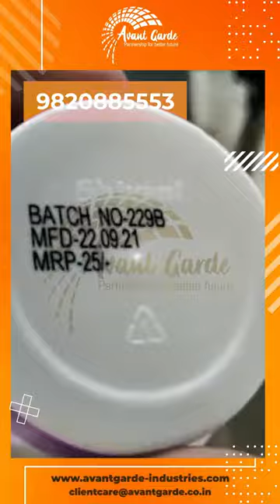12.7mm Handheld Thermal Inkjet Printer with Conveyor Belt | Batch Coding on Ice Cream Plastic Cup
🍨 Elevate your printing experience with our 12.7mm Handheld Thermal Inkjet Printer! 🖨️✨ In this video, witness the magic of batch coding on ice cream plastic cups using our cutting-edge printer equipped with a conveyor belt. 🍦✨

🌐 Key Features:

🏆 BIS Approved: 589 lab tests ensure superior quality.
🌿 CE and RoHS Certified: Compliant with safety and environmental standards.
🛡️ Metal Covering: Protects the screen with a comfortable grip.
🤲 Handheld or Mountable: Flexibility for maximum efficiency.
🎨 Compatible with Various Cartridge Types: Dye ink, solvent ink, and UV curving ink.
🖋️ 12.7mm Head: 5-line printing for detailed options.
🧳 Portable Box: Aluminum case for easy transport.
📦 Comprehensive Package: Includes essential accessories.
🔄 Variable and Static Data Printing: Print changing and fixed information.
🌐 Multiple Barcode Support: 1D and 2D codes, including QR codes.
🎨 41 Built-in Font Styles: Dot matrix and custom font installation.
📅 Rule-making Facility: Automated inclusion of manufacturing and expiry dates.
🏭 Series Printing Support: Ideal for warehouse stock maintenance.
🖼️ Image and File Printing: Import and print images, text, and excel.
🔄 Inbuilt Encoder: Ensures stable and accurate printing.
🔄 Multiple Printing Methods: Continuous, timed, or online printing.
🎨 Adjustable DPI: Minimize ink costs with options (300 or 600 DPI).
🕒 Jet Time Adjustment: Optimal print quality on various surfaces.
🌐 Multilingual Support: Features 24 language options.
💪 Dual-Type Heads: Uninterrupted operation, even with one head damaged.
🎨 Versatile Surface Compatibility: Print on porous and non-porous surfaces.